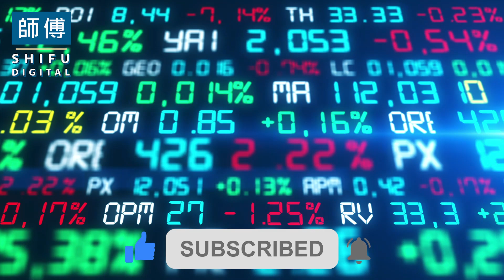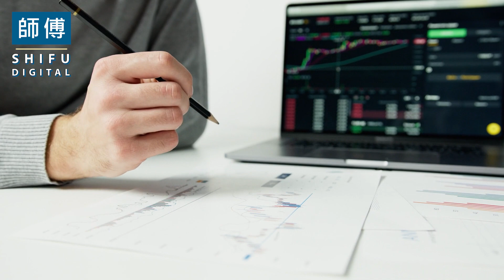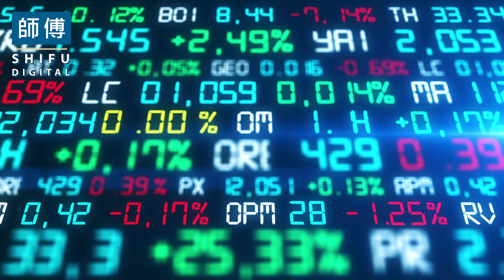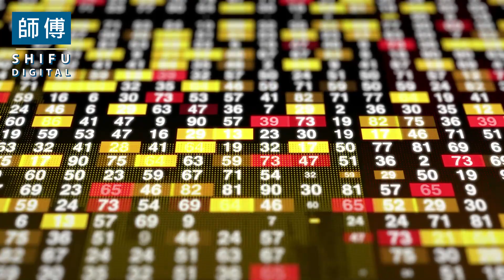Is Artificial Intelligence Predicting A Stock Market Crash in 2022?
In this episode, We will discuss in detail Is Artificial Intelligence Predicting A Stock Market Crash in 2022?. The first COVID-19 patient was identified in China in December 2019. According to World O Meter, there have been 205,745,878 registered cases of COVID-19 since then. This pandemic bought the world to a halt and impacted every country on the globe. One imminent impact was on the stock markets worldwide. There have been speculations about an upcoming stock market crash – by analysts and as per artificial intelligence.

What is a stock market crash?
A stock market is said to be crushed when there's a sudden and unexpected downfall in the prices of stock. Many factors can trigger it, including but not limited to the economic meltdown, catastrophes, a long-term bubble bursting, or any unexpected trigger.

AI and stock market predictions
Artificial intelligence is man-made, so it has to be fed data for it to work. Several factors are included in the data that can help in near-accurate stock market forecasts.

The stock market was heavily impacted in the second and third quarters of 2020. However, it seemed like the market recovered in 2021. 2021 gave way to a good and fresh start for the stock market. With that being said, artificial intelligence prediction and analysis are united that market-based fundamentals should be kept in sight when forecasting the future of the stock market.

P/E ratio
One indicator that artificial intelligence uses is the Shiller price to earnings ratio for the S&P 500. It should be noted that this ratio is different from the standard P/E ratio. Shiller's P/E ratio for the S&P 500 in the past 150 years has averaged around 16.78. However, as of February 2021, the Shiller P/E ratio is hitting the roof, with a number doubling the average of the past 150 years. The Shiller P/E ratio is 35.

Let's break this down to put things in a better perspective. There are a total of 5 instances in history where this ratio topped 30. Two of those instances were The Great Depression and the Dot Com Bubble. So, if the ratio is going to stay above 30 and sustain the position, it'd be wise to expect a 20% decline in the form of a crash in the stock market.

The pandemic
Many people are assuming that the worst of the pandemic is behind us. However, a huge number of countries in the world still have people that are either not vaccinated or not willing to get vaccinated. These people can become the reason for a 5th or 6th wave that will eventually impact the already volatile market.

Cryptocurrency price trend
The price of bitcoin peaked in April; then, it was roughly halved in June and then again in July. The stock market cycle also closely follows the price cycle of bitcoin. So, halving of bitcoins and the volatile nature of their prices should also be a sign of concern for the stock market.

Oil prices
Lately, the increase in prices of crude oil can also push start inflation as the prices are up by 56%. An abrupt increase in oil prices can be a sign of concern, not only for the US stock market but for stocks worldwide. So, it seems like AI, along with analysts, is forecasting a winter in the stock market in 2022.